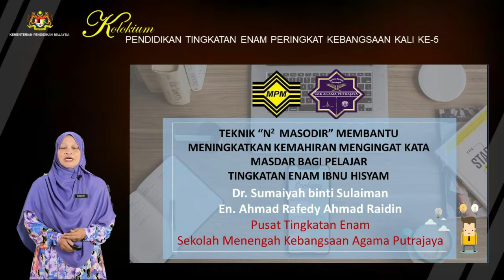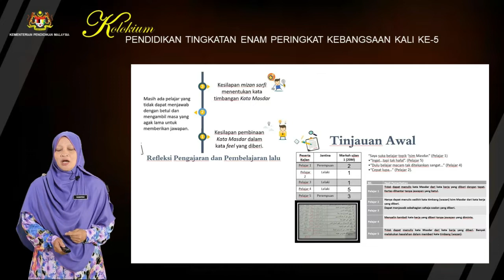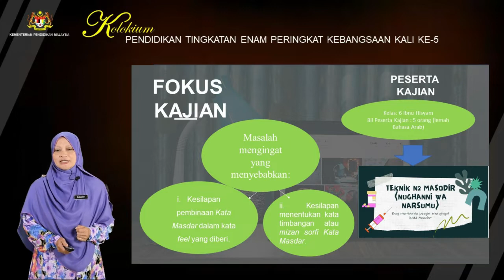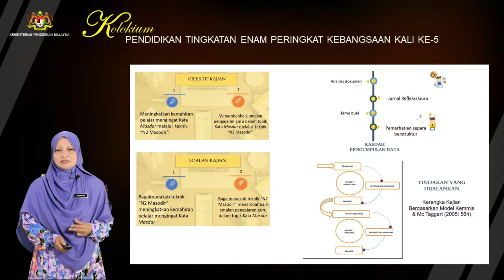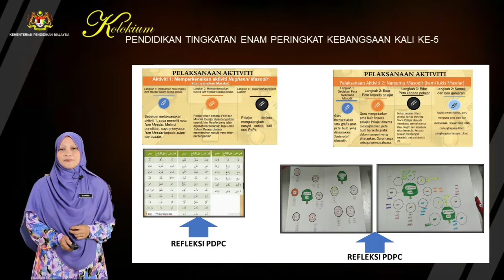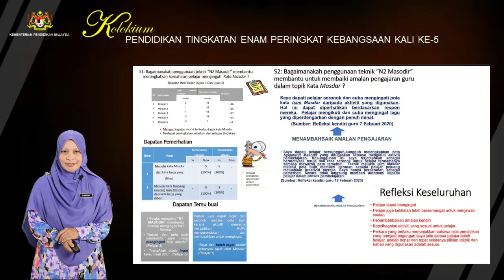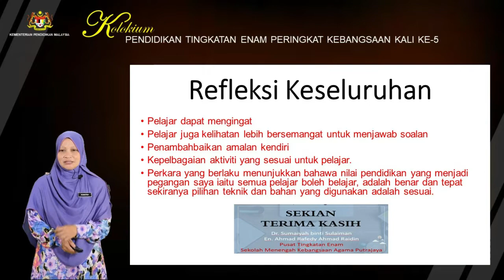S7S1 P6 Dr Sumaiyah PUTRAJAYA